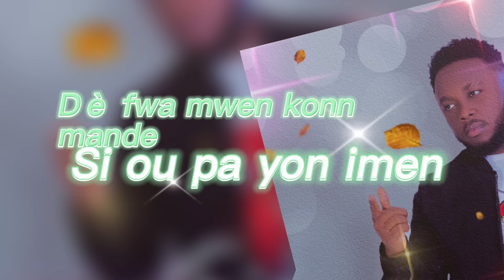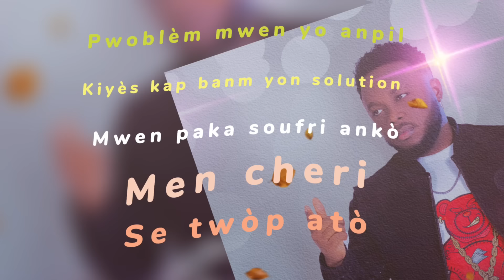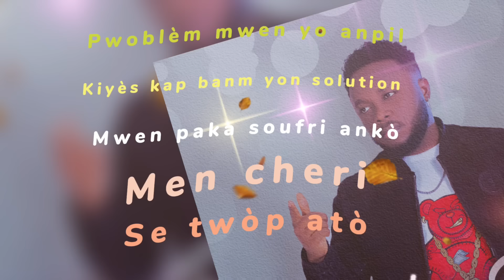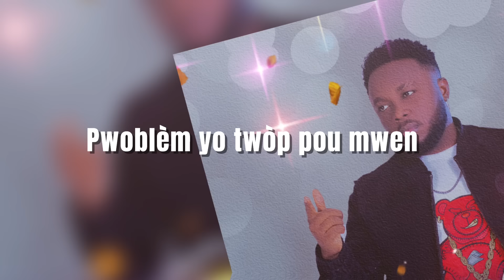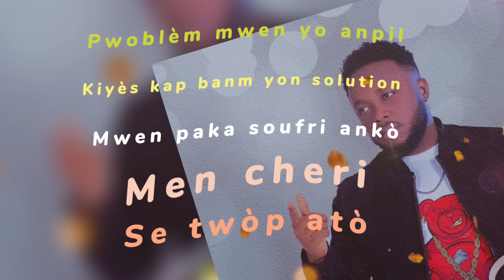BRUNO CHO - Ou fèm rayiw (Official lyrics Video)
Auteur:            Jean Bruno Bernard "Bruno cho"
Compositeur: Jean Bruno Bernard "Bruno cho"

Title                 : OU FÈM RAYIW

Background Vocals: Beby Joe

Producer: Magico Beat

Mix and Mastered: Reginald Bastien (T Regi)

Follow

                    Couplet 1

Paskew konn pwen sansib mwen
Ou dekouvri feblès mwen
Se sak fèw jwe ak kè mwen
Ou menm manipile mwen
Dèfwa mwen konn mande si ou pa yon humain
Ou pran plezi lè dlo nan jem koule sou kò mwen

                    Pré-refrain

Malgre tou mtoujou renmenw
Sanblew fè maji pou mwen
Tout sam fè poum ka viv lwenw
Genlè zonbim gentan nan menw
Malgre soufrans ou enflijem
Li pa fasil pou mwen bliyew
Pa amou mret prizonyew
Ou fem rayiw menm paka viv lwenw ou oh oh!
Ou fem rayiw menm paka viv lwenw ou oh oh oh oh!
Ou fèm rayiw

                      Refrain

Problem mwen yo anpil
Kiyes kap banm yon solution
 Mwen paka soufri anko
Men cheri se trop atò (bis)

                    Couplet 2

Chak lèm vle abandone
Msantim gon fòs ki marem
Pou janw kraze kèm kon miwa
Chak moso reflete lanmou
Mwen gen pou ou

                    Pré-refrain

Ou fèm rayiw

                      Refrain

                       Solo🎹

                      Lead 1

Lesprim dim kouri kèm dim kanpe
Msanti de pyem mele
Menm lem map soufri
Mret konsantre
Nan lide wap chanje
Paske mwen renmenw bebe
Ou konprann mwen renmen soufrans yo
Nan tan dlo nan menw bebe
Mwen ret swaf anba lapli

                      Refrain

Men cheri se trop atò

                       Lead 2

                            Solo🎹